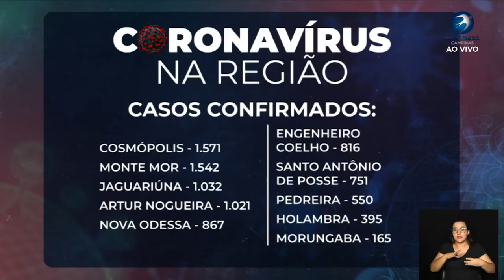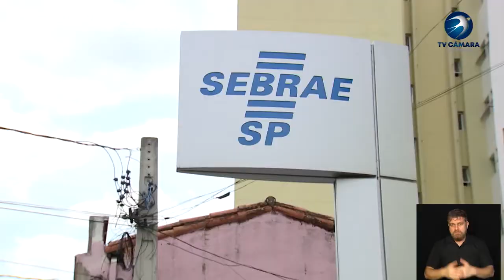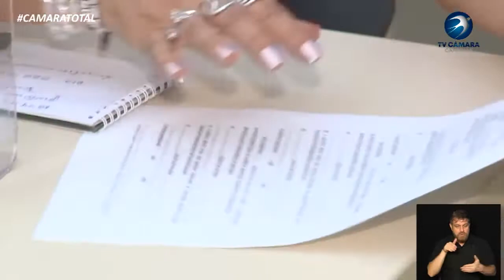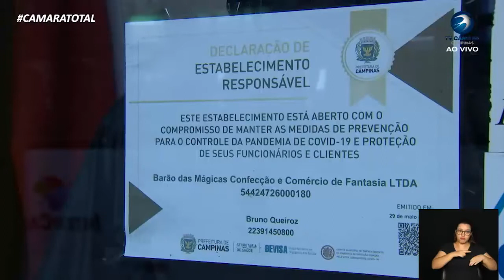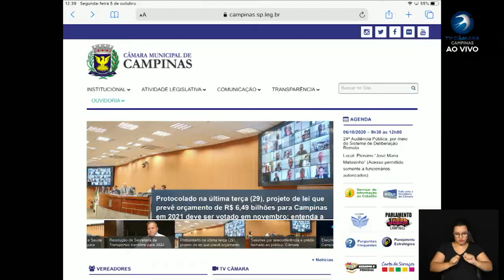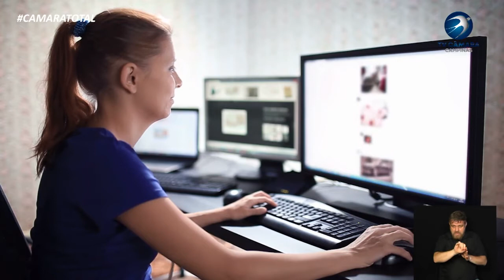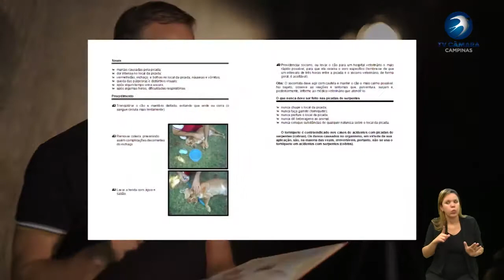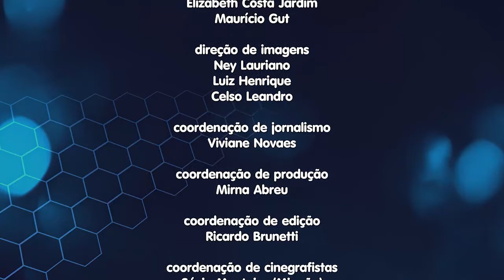CÂMARA TOTAL 05-10-2020